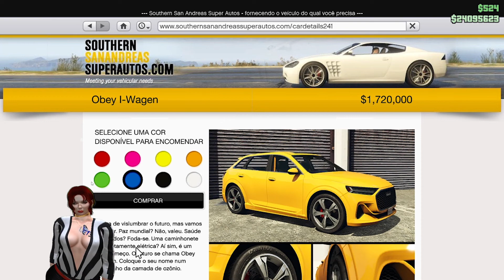GTAOnline: Novo Obay I-Wagen (Audi E-Tron) – Tunando e Testando - DLC O Contrato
Mais um carro elétrico da DLC O contrato, o Obay I-Wagen, esse carro é baseado no Audi E-Tron, comprei e fiz a tunagem ao máximo.
Realizei o teste de velocidade na minha pista, com outros carros da mesma categoria.

O link da minha pista está a baixo.

Eu não sou gosto de carros elétricos, falta o barulho de um bom v8.

O que vocês acharam do resultado do teste me contem nos comentários.
Eu esperaria uma promoção para comprar esse carro, como na verdade todos os outros carros do jogo.

Obey I-Wagen:
Preço Básico - $1,720,000
Classe - SUVs
Tração - AWD
Baseado no 2018 Audi E-Tron SUV e no Audi Q5
DLC Update - The Contract Update
Disponivel na - Southern S.A. Super Autos
Data de Lançamento - January 20th, 2022

Capítulos:
00:00 - Inicio
00:11 - Comprando
01:33 - Tunando
04:18 - Apresentação
05:18 - Teste de Velocidade

Eu gosto de jogar da forma mais realística possível, dentro do que o jogo permite, sem motos voadoras, helicópteros e aviões a jato aparecendo do nada. Eu gosto da diversão e não ficar como um robô jogando rápido para fazer dinheiro.
Mostrando que mesmo com erros é possível realizar todas as missões.

Agradecimentos aos apoiadores do canal:
BarbieBaskin
JohnPreston75850
karnakSun